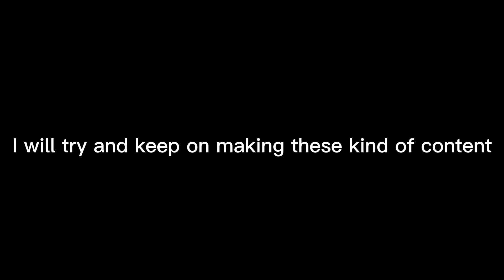Thx so much for 200 subs 🥳